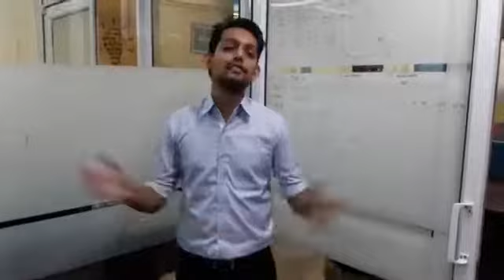It's Sarahah Time | AdmitKard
Because we catch the trends early ;) It's Sarahah time @ Admitkard!